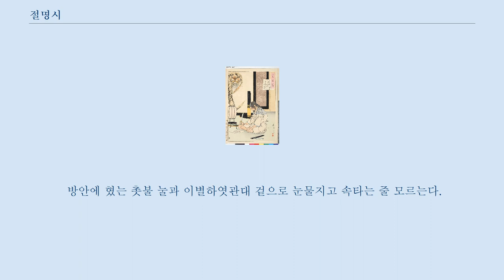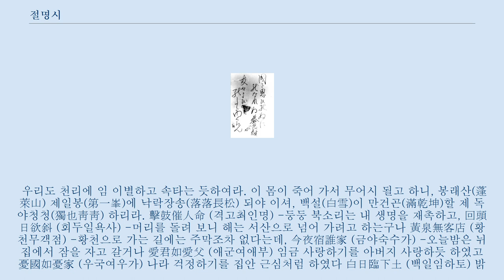절명시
패배의 책임을 져, 할복을 실시하려는 무사(아카시 기다유우). 절명시의 구를 쓰고 있다.
 쓰키오카 요시토시에 의한 획 구로키 히로시의 절명시의 구 절명시(絶命詩), 또는 사세구(辭世句)는 사람이 세상을 떠날 때(곧 죽으려고 할 때 등)에 읊는 한시, 가타스, 단가, 하이쿠 또는 그에 비슷한 단형시의 종류이다.
 절명시라면 일반적으로, 세상을 떠날 때에 읊는 단형시를 말하지만, 이것은 동아시아 고유의 풍속이다.
 기본적으로는 미리 준비된 작품을 가리키지만, 말기의 마루에서 순간에 읊은 작이나, 급서를 위해서 절명시를 만드는 짬이 없고 우연히 생애 마지막 작품이 되어 버린 것(이상과 같은 예를 「절구」로서 구별하는 경우가 있다)도 넓은 의미로의 절명시에 포함한다.
 내용적으로는 스스로의 생애를 되돌아 보고 감개나 총괄, 죽음에 대한 구상 등을 소재로 한다.
 풍속으로서의 기원은 확실치 않지만, 특히 중세 이후의 일본에서 많이 유행해, 문인의 말기나 할복 시에는 빠뜨릴 수 없는 습관의 하나가 되었다.
 이 경우, 가장 잘 이용된 시형은 단가이다.
 이것은 선승이 임종해 게를 절필로서 남기는 풍속에, 시형으로서의 단가의 격의 높이, 왕조 시대 이래의 가덕설화의 사세에 관한 것이 보인 것 등이 영향을 주고 있다고 생각된다.
 에도 기에는 가타스에 의한 사세가 거의 자취을 감추는 것과 동시에, 단가 형식이 광가나 홋쿠에 형태를 바꾸어 가는 것이 일반적인 풍조가 되었다.
 단가에는 없는 속이나 웃음을 반입할 수 있는 형식이 죽음으로서 많이 이용되게 된 것으로, 밝고, 가볍고, 죽음을 그리면서 한 꺼풀 넘기면 그 뒤에 중대한 것이 숨쉬고 있다는 섬세한 포에지가 성립해, 에도기는 죽음 문학에서 하나의 정점을 맞이한다고 해도 좋을 것이다.
 또, 정치적인 이유로 죽음을 선택하지 않을 수 없었던 사람들이 절명시에 한시의 시형을 이용한 것도 이 시대의 하나의 특징이며, 이것은 스스로의 사회적인 뜻을 말하는데 이 시형이 가장 적합한 것을 나타내 보이고 있다.
 방안에 혔는 촛불 눌과 이별하엿관대 겉으로 눈물지고 속타는 줄 모르는다.
 우리도 천리에 임 이별하고 속타는 듯하여라. 이 몸이 죽어 가서 무어시 될고 하니, 봉래산(蓬萊山) 제일봉(第一峯)에 낙락장송(落落長松) 되야 이셔, 백설(白雪)이 만건곤(滿乾坤)할 제 독야청청(獨也靑靑) 하리라. 擊鼓催人命 (격고최인명) -둥둥 북소리는 내 생명을 재촉하고, 回頭日欲斜 (회두일욕사) -머리를 돌려 보니 해는 서산으로 넘어 가려고 하는구나 黃泉無客店 (황천무객점) -황천으로 가는 길에는 주막조차 없다는데, 今夜宿誰家 (금야숙수가) -오늘밤은 뉘 집에서 잠을 자고 갈거나 愛君如愛父 (애군여애부) 임금 사랑하기를 아버지 사랑하듯 하였고 憂國如憂家 (우국여우가) 나라 걱정하기를 집안 근심처럼 하였다 白日臨下土 (백일임하토) 밝은 해 아래 세상을 굽어보사 昭昭照丹衷 (소소조단충) 내 단심과 충정 밝디 밝게 비춰주소서 이몸이 죽고 죽어 일백 번 고쳐 죽어 백골이 진토되어 넋이라도 있고 없고 임 향한 일편 단심이야 가실 줄이 있으랴.